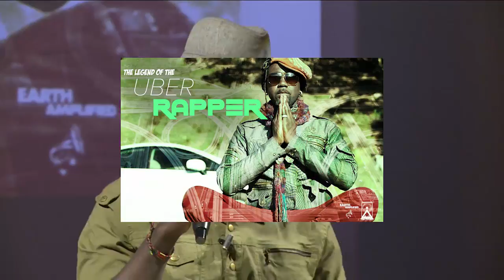How ride-sharing became a spiritual practice | AshEL SeaSunz Eldridge | TEDxOnBoard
Can ridesharing be a form of urban shamanism? This is not your average Uber or Lyft. Riding with AshEl will alter your day and disrupt the daily grind. Whether at your place of work, on your commute home, or at the grocery store, get creative about where you can share your gifts and strengths and be a highlight in someone else's day. Creativity, connection, and healing, is always just a choice away.

Can ridesharing be a form of urban shamanism? This is not your average uber or lyft. Riding with the AshEL will alter your day and disrupt the daily grind. Whether at your place of work, on your commute home, or at the grocery store, get creative about where you can share your gifts and strengths and be a highlight in someone else's day. Creativity, connection, and healing, is always just a choice away.